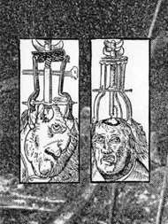Trepaneringsritualen - Bloodletting Ritual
Trepaneringsritualen ‎– Ritualer, Blot Och Botgöring, 2014